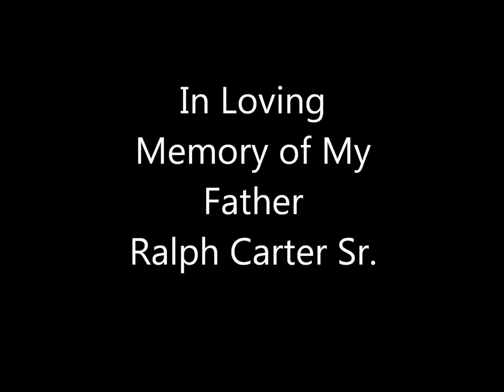Daddy's Hands slide show of my Father Ralph Carter Sr.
In Loving Memory of my Father
These photos bring back so many good memories : )